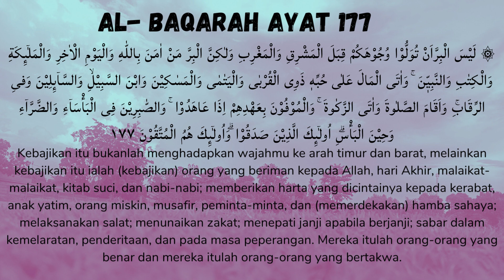Al Baqarah ayat 177